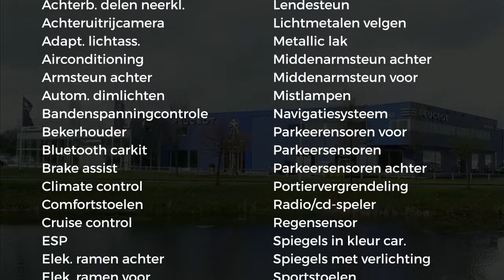Peugeot 308 1.5 BlueHDi 130PK BLUE LEASE PREMIUM | DIRECT LEVERBAAR!